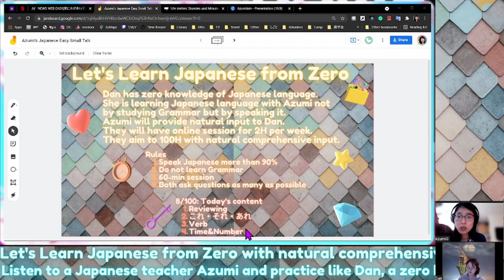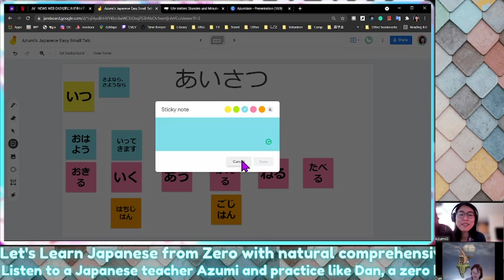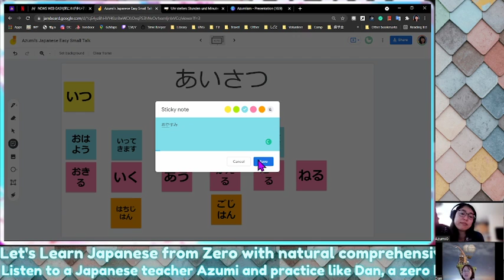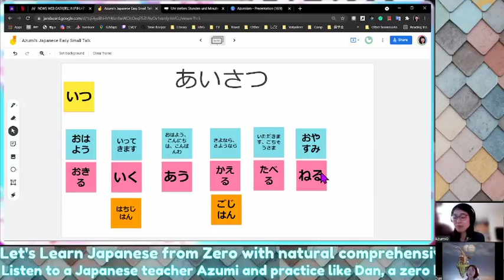【N5】#8-4: Let's Learn Japanese From Zero: Verb, あいさつ, じかん